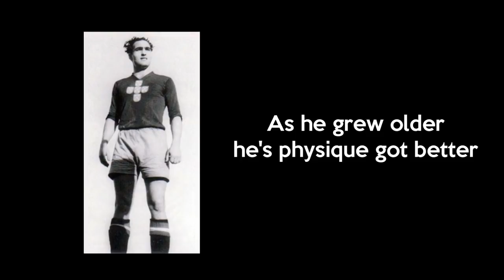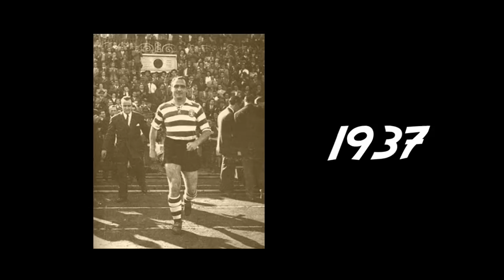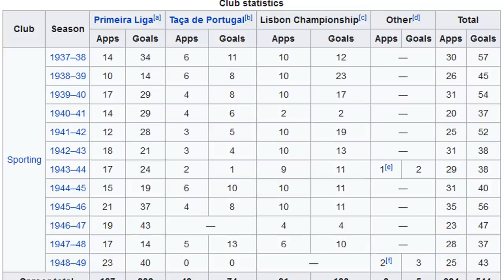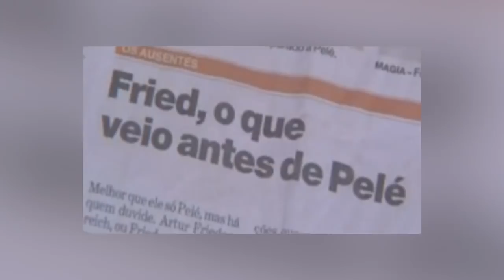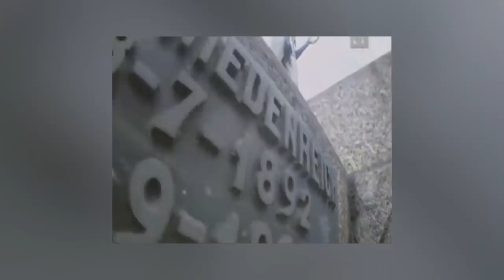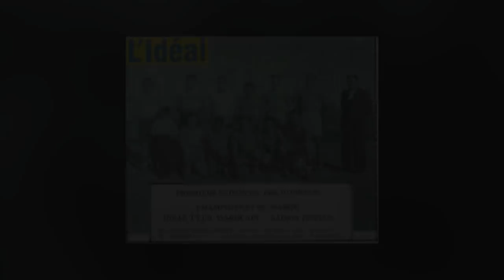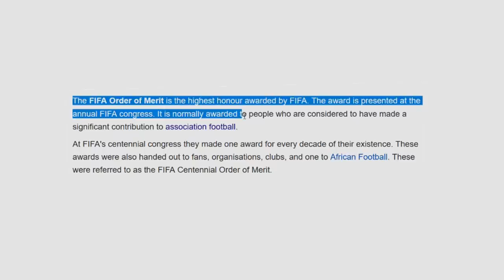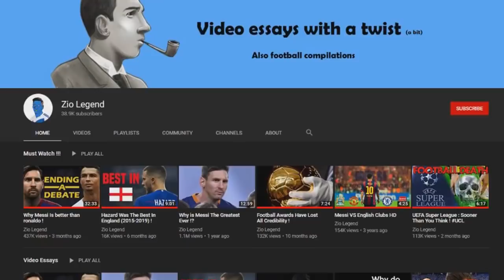The Forgotten Football Legends !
video by Zio legend.